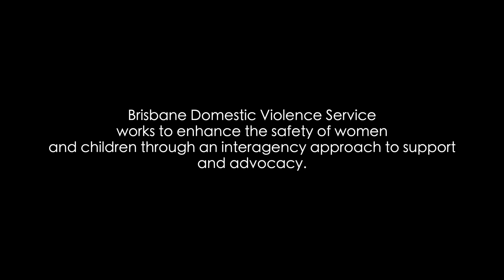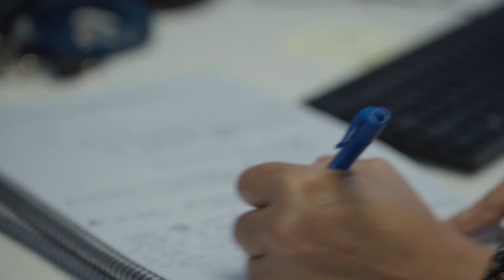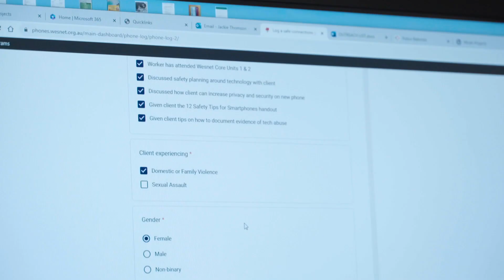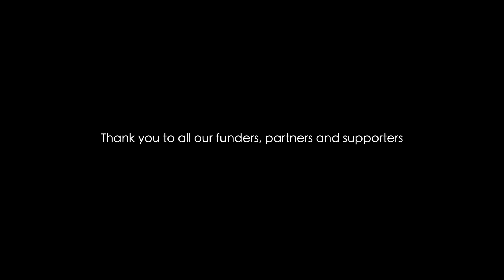Micah Projects Domestic and Family Violence Services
Brisbane Domestic Violence Service and works to enhance the safety of women and children through an interagency approach to support and advocacy. Director: Peter Hegedus, Soul Vision Films.